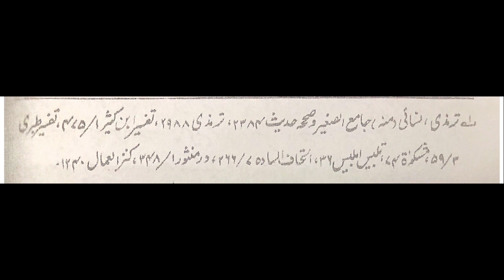Insan ka Farishta aur Shaitan kartay kya hein